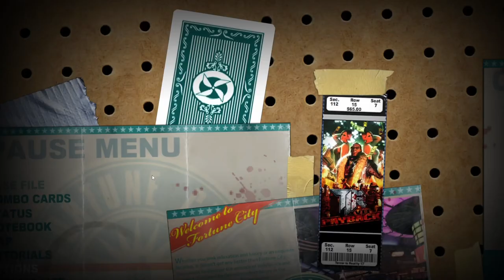Let's Play Dead Rising 2 - Ft. Chopper - Part 1 (Abridged)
Another game that I've not played/completed in too long, and a game Chopper has never played. Let's see how badly this goes.